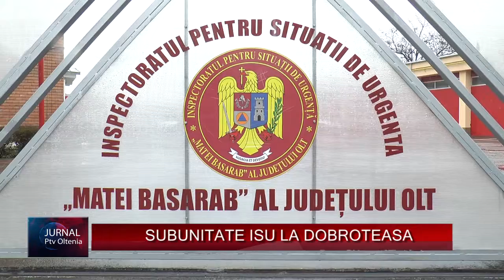SUBUNITATE ISU LA DOBROTEASA